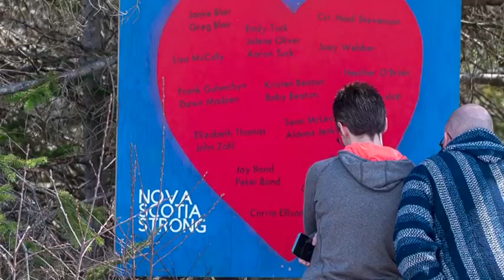Panel appointed to review cause, circumstances of April’s deadly Nova Scotia mass shooting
Federal Public Safety Minister Bill Blair says a panel appointed to examine April’s deadly Nova Scotia mass shooting will look at the causes of the tragedy, the response of police and the way families of victims and affected citizens were dealt with.